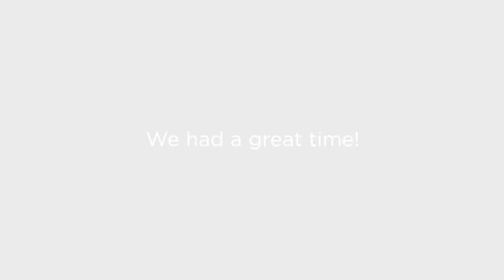LaFontaine Automotive Group Coffee Club Huron Valley Chamber of Commerce